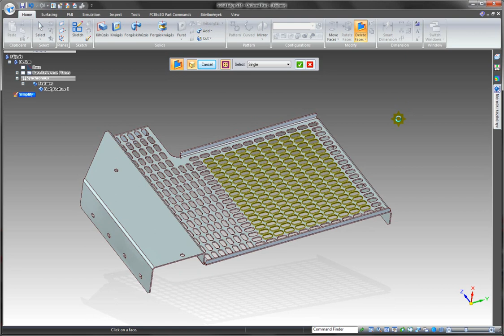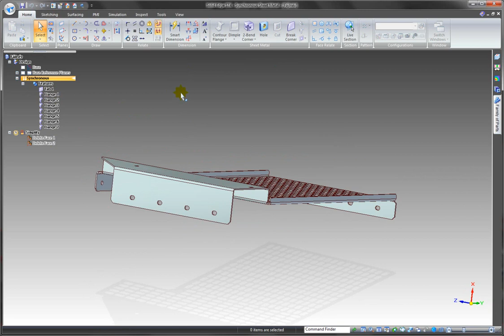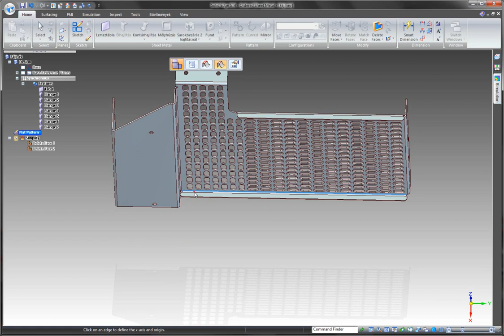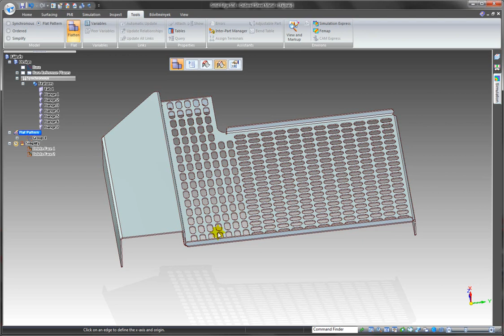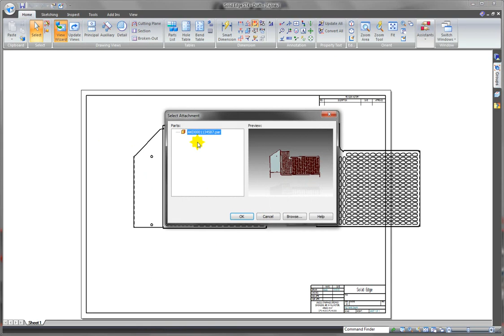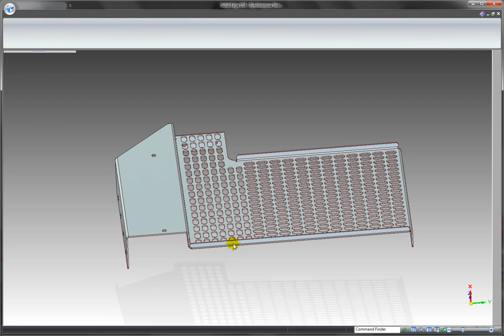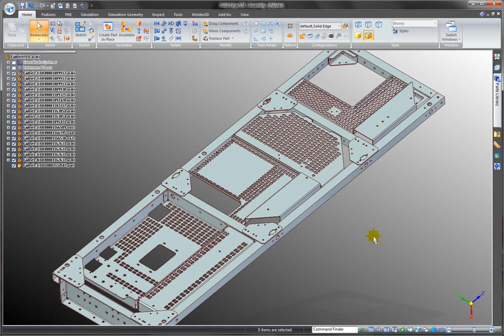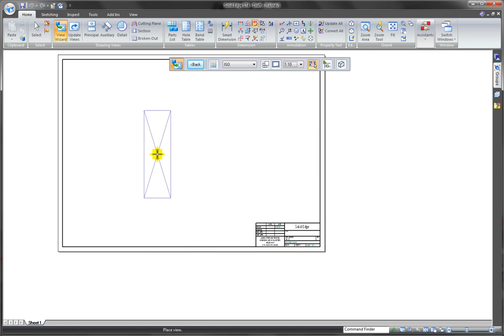Simplified part in Solid Edge ST4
Simplified part representation is very useful for large assembly, drawing, flat pattern in Solid Edge.